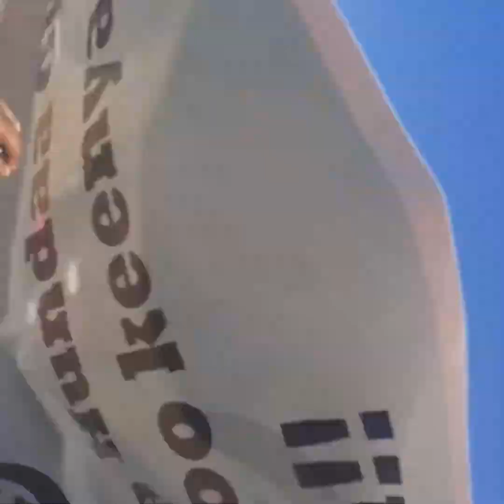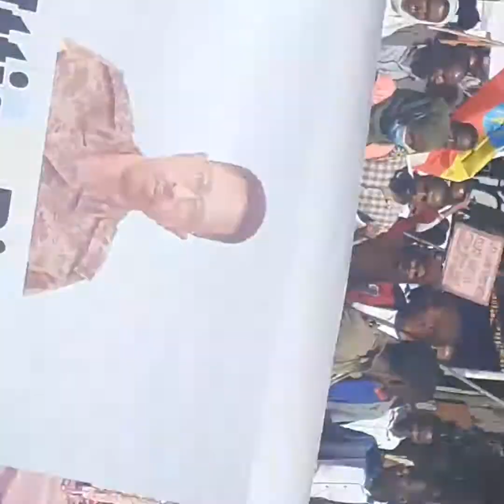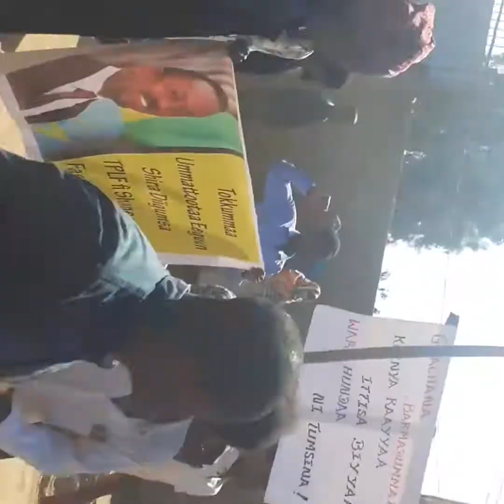Magaala Haramaayaa fi Deeggarsa RIB..balalleffaannaa gocha junta TPLF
Godina Harargee bahaa Magaala Haramaayaa Hiriraa Deegarsa RIB ummanni gaggeesse